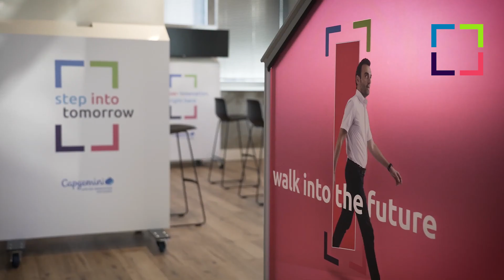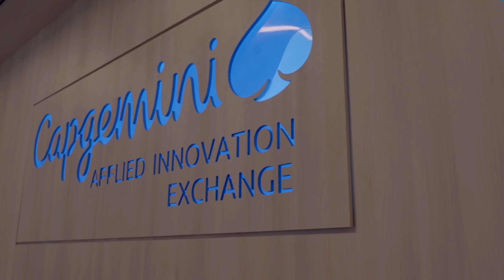AIE Brasil - O poder da Inovação Aplicada nos seus Negócios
Conheça o poder do nosso ecossistema de inovação aplicada para o crescimento dos seus negócios. Com base em uma metodologia própria, a Capgemini pode te auxiliar no entendimento dos desafios e oportunidades de negócios, a prototipação da inovação, a implementação e escala, e a sustentação com foco em melhoria contínua.